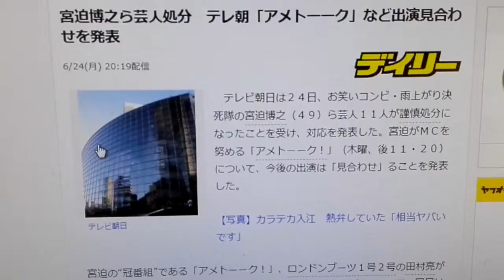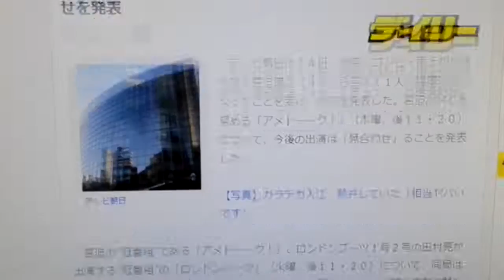JZニュース【祝!第35回目!!】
・悲しみ縛り